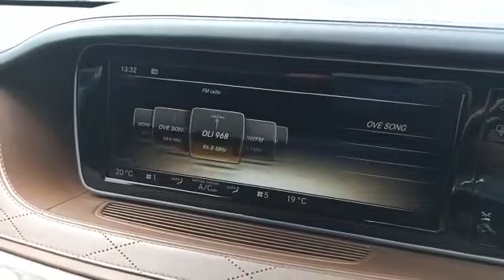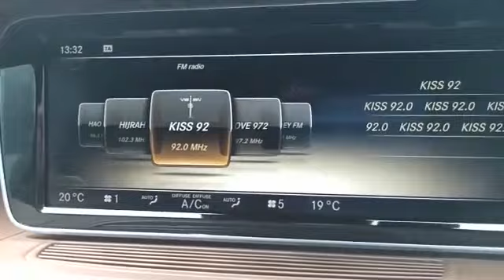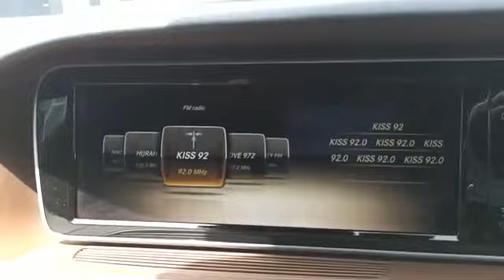MERCEDES BENZ S500 L (R19 LED SR)